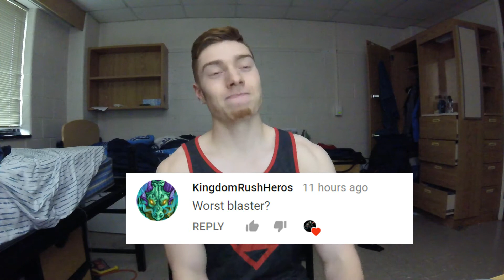100 SUBSCRIBER Q AND A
I appreciate all the support and will have so really cool starwars battlefront videos coming out once i get home from college! Can't wait to make some really awesome vids! Excited for the future.

ALL MUSIC RELEASED BY NCS
Faded by Alan Walker